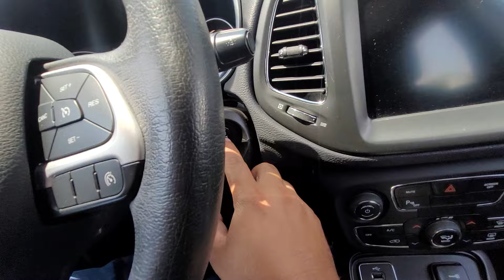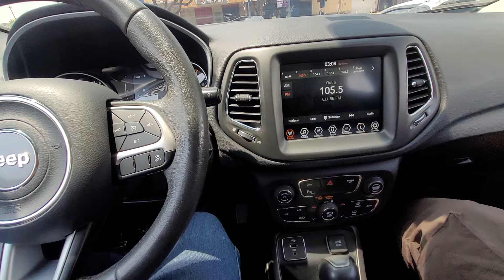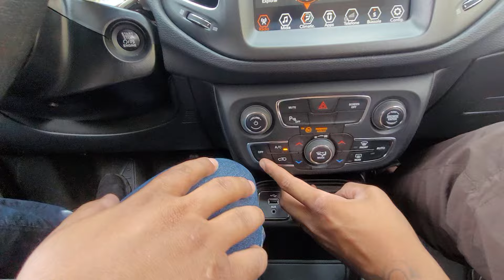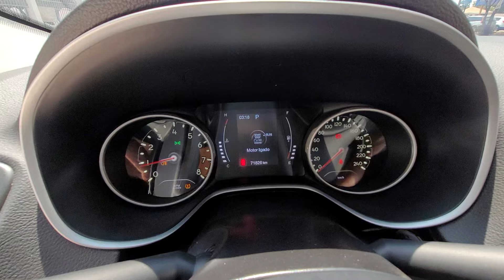AVALIAÇÃO JEEP COMPASS